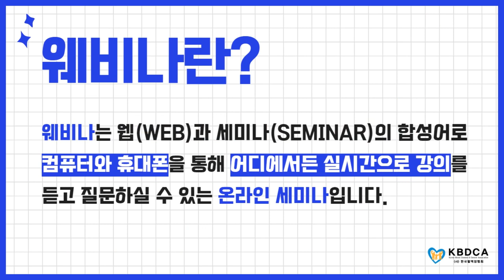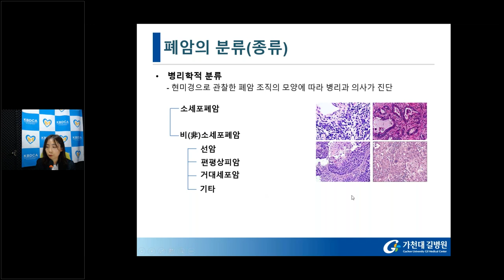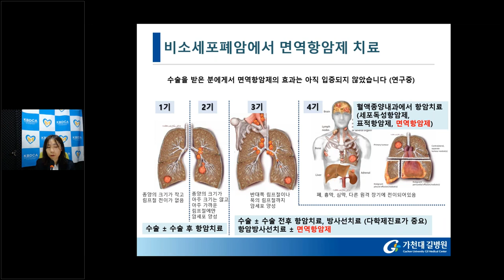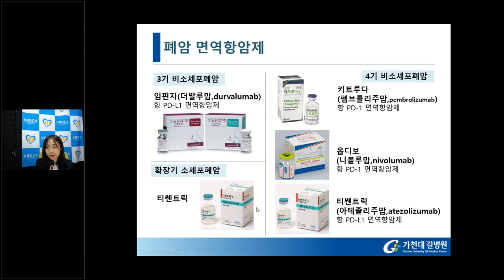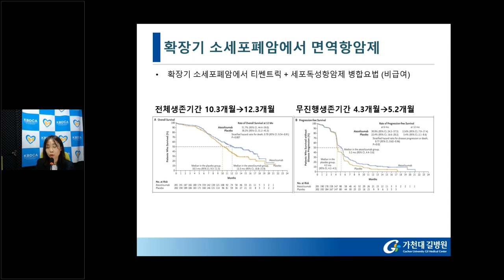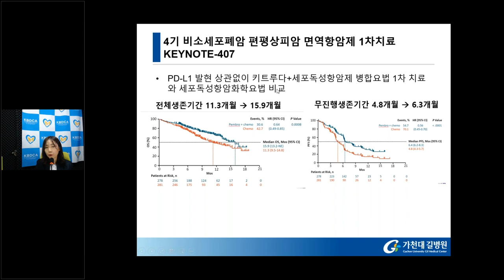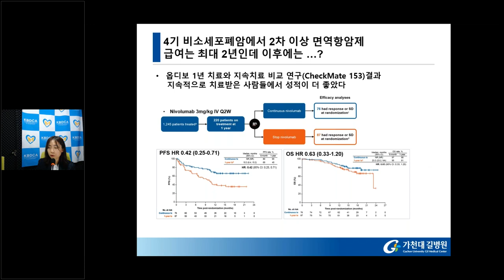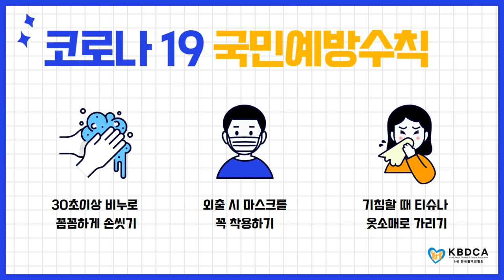[웨비나] "폐암의 면역항암제 치료와 효과는 어떤가요?" / 비소세포폐암 예후, 4기 (가천대 길병원 안희경 교수)